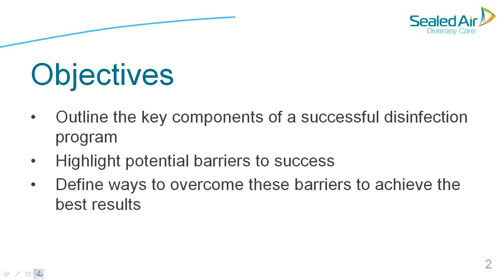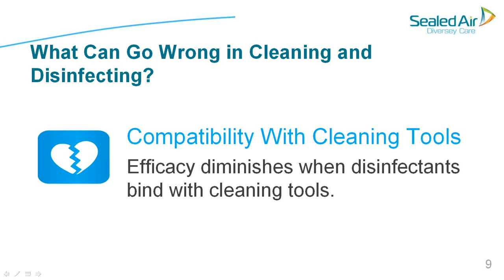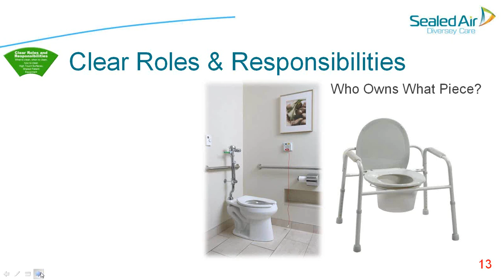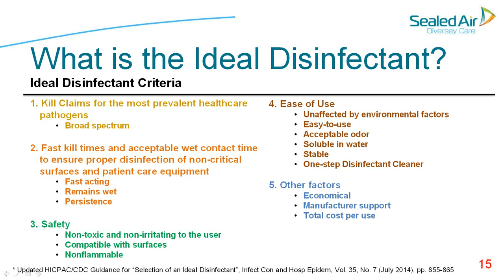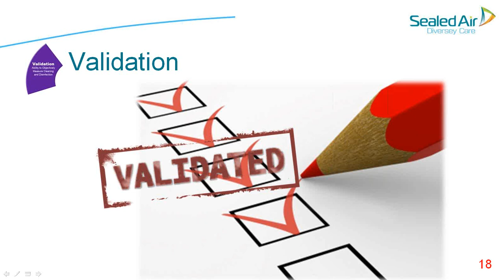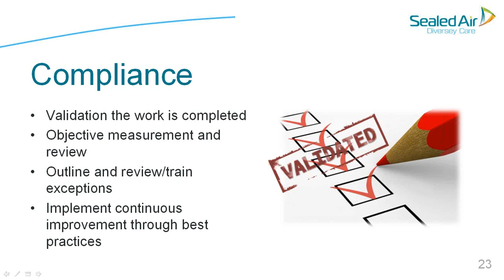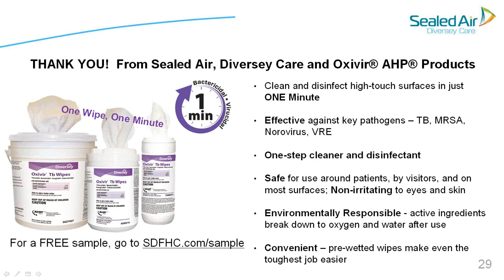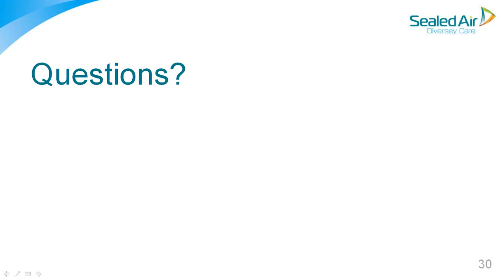Just Because You’re Using a Disinfectant, Doesn’t Mean You are Disinfecting